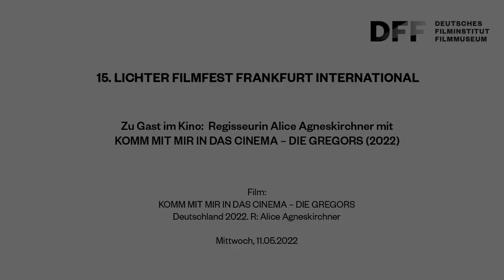ZU GAST IM KINO // Filmgespräch mit Alice Agneskirchner über KOMM MIT MIR IN DAS CINEMA (DE 2022)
15. LICHTER FILMFEST

Zu Gast im Kino: Regisseurin Alice Agneskirchner
mit KOMM MIT MIR IN DAS CINEMA (DE 2022)

Aufzeichnung der Veranstaltung vom 11. Mai 2022 im Kino des DFF

Ein Leben ohne Kino ist möglich, aber sinnlos. Getreu dieser Devise sind Erika und Ulrich Gregor seit 1957 überall auf der Welt unterwegs gewesen, um ungewöhnliche Filme zu finden und nach Berlin zu holen. In einer assoziativen Montage verbinden sich Filmgeschichte, bundesdeutsche und Berliner Zeitgeschichte mit dem heutigen Leben der Gregors. Filmemacher:innen wie Jutta Brückner, Wim Wenders, Jim Jarmusch, Rosa von Praunheim, Doris Dörrie, Michael Verhoeven, Edgar Reitz, Alexander Kluge und Volker Schlöndorff erzählen von dem Einfluss, den die Gregors auf sie persönlich hatten, und zeichnen so ein lebhaftes Bild von der Filmkultur der 60er- und 70er-Jahre und dem Neuen Deutschen Film bis hin zu internationalen Independent-Klassikern. Mit den Gregors unternehmen wir eine Reise durch 70 Jahre Kinogeschichte und erhalten Einblicke in den Alltag dieses bedeutenden Filmpaares, das seit mehr als 60 Jahren verheiratet ist und immer noch jeden Tag zusammenarbeitet – getreu dem Motto von Bertolt Brecht: „Wer noch lebt, sage nicht niemals“

KOMM MIT MIR IN DAS CINEMA – DIE GREGORS
Deutschland 2022. R: Alice Agneskirchner